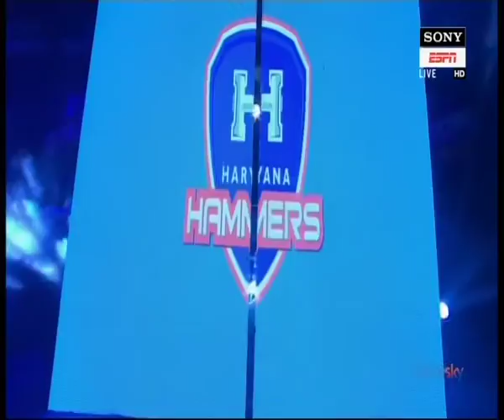PWL 3 Day 12: Odunayo Adekuoroye Vs Pooja Gahlot at Pro Wrestling League season 3 | Full Match